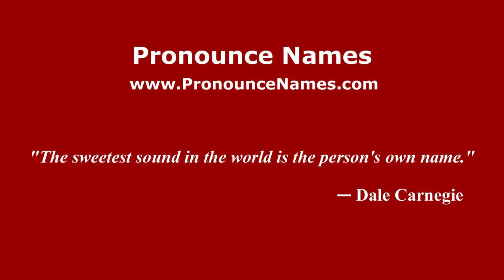How to pronounce Maurizio Randazzo (Italian/Italy) - PronounceNames.com